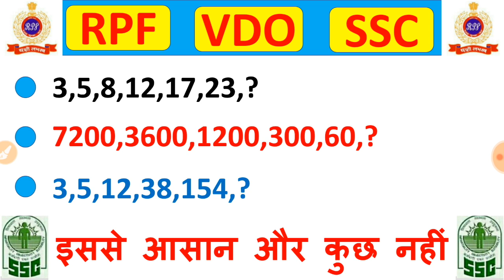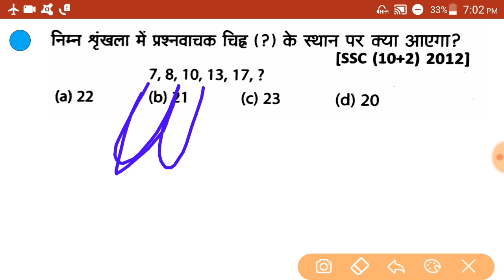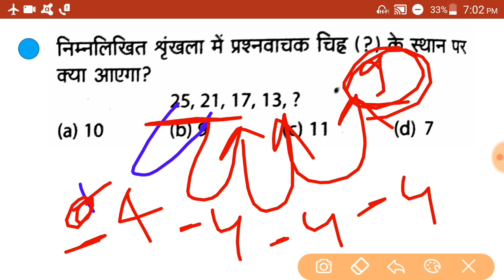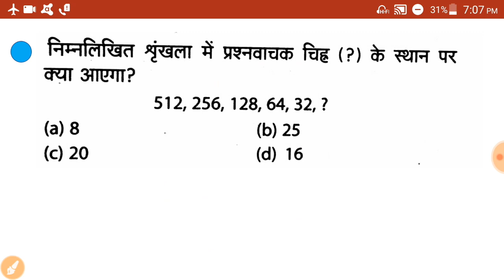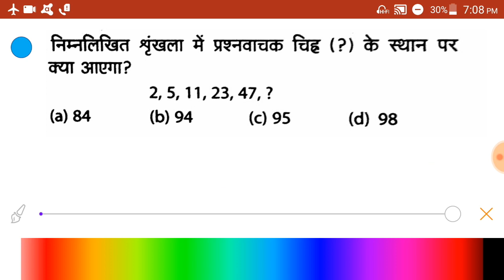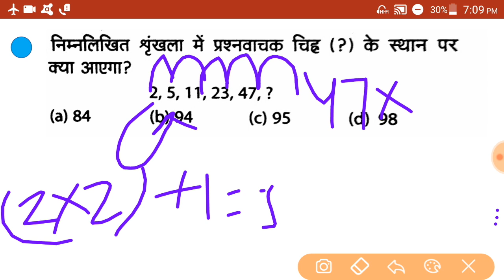Reasoning (series),श्रंखला,SSC CGL ,chsl,RRB,RPF,ALP CBT 2,SSC gd,SSC CPO,SSC MTS,RPSC,rsmssb , seri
Dosto is video me aapko series se related questions Ko discuss krne ja rha hu ummed krta hu aapko video aacha lgega agar aapko video aacha lge to aap video Ko